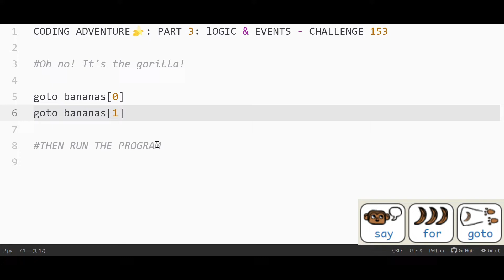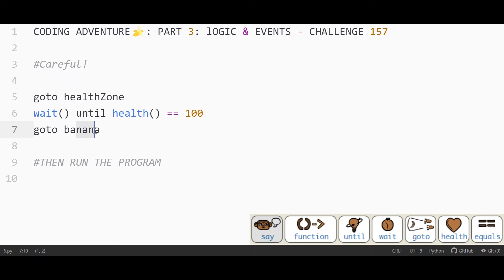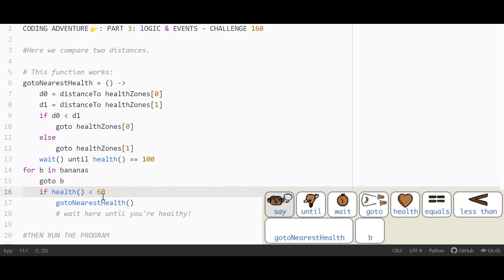CODE MONKEY: CODING ADVENTURE🍌: PART 3: LOGIC & EVENTS - CHALLENGE #152 - #160 (COMPARISONS)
Time code:
0:00 - Intro
0:05 - CHALLENGE #152
0:19 - CHALLENGE #153
0:34 - CHALLENGE #154
0:50 - CHALLENGE #155
1:08 - CHALLENGE #156
1:21 - CHALLENGE #157
1:44 - CHALLENGE #158
1:59 - CHALLENGE #159
2:18 - CHALLENGE #160
2:55 - Outro